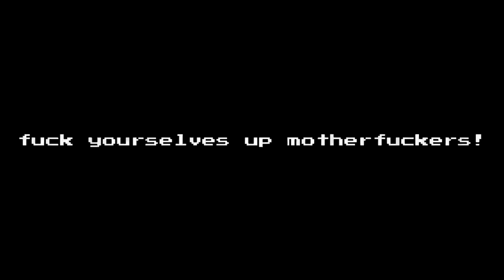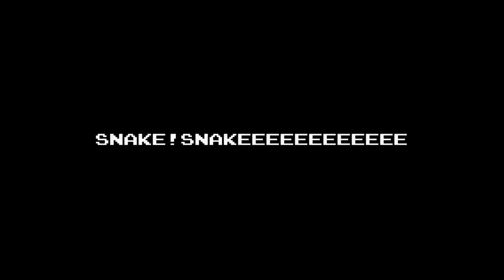Bomberman Vs Terrorist (UNRATED)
Bomberman en una de sus clásicas aventuras contra los malvados terroristas. caballo?

Gracias a todos mis amigos, aquí dejo sus fb chicas.